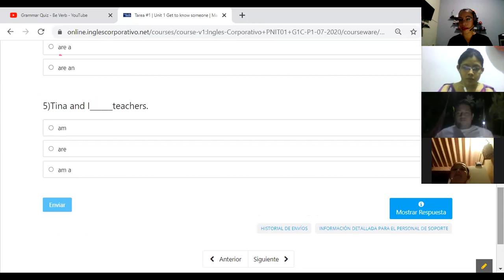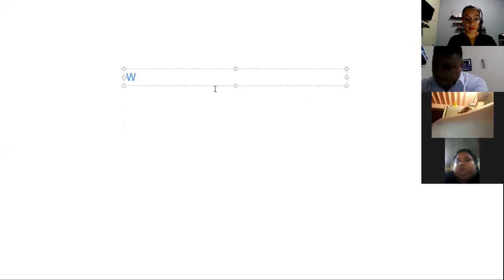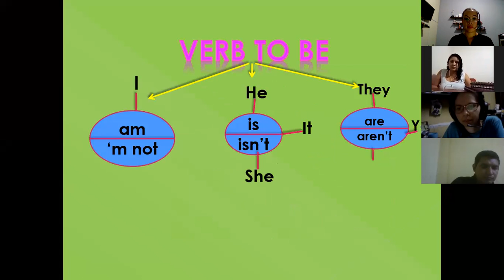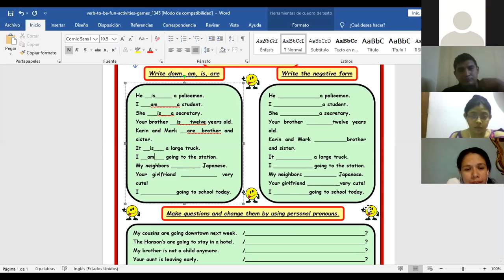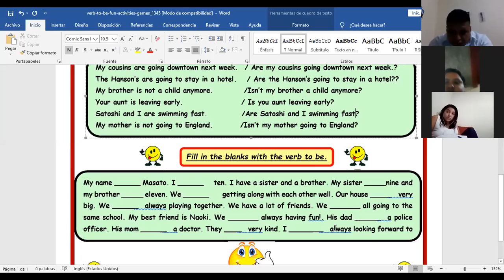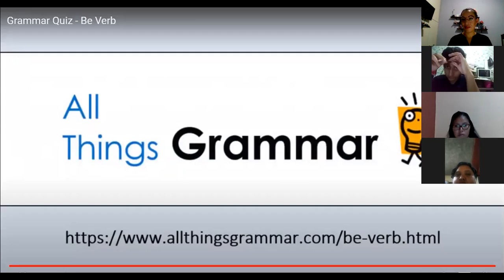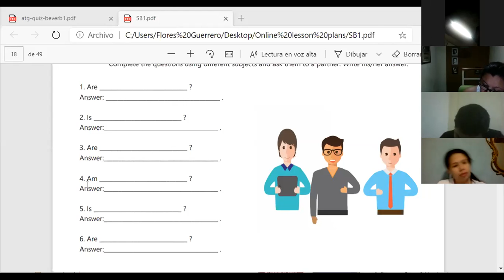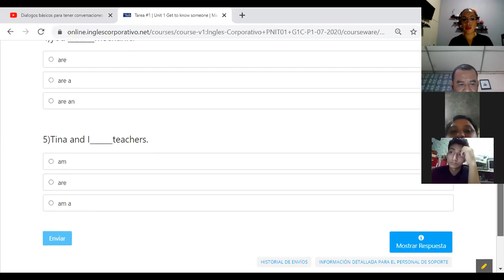Ingles Corporativo- Videoconferencia #5 Vocabulary practice